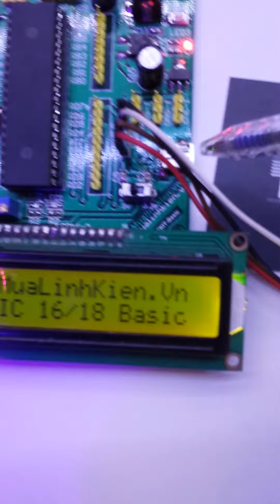Pickit mini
Sử dụng cho tất cả các dòng Pic 40 chân của 16Fxx, 18Fxx
Có các chân ra dễ dàng cho việc kết nối,
Có hỗ trợ cắm LCD1602, 2004 ngõ ra RS232 và USB  sẵn sàng cho việc test các modulle và dùng làm kit test các sản phẩm, code mẫu. Hỗ trợ nhiều loại chip 3v3 và 5V(Dip40):